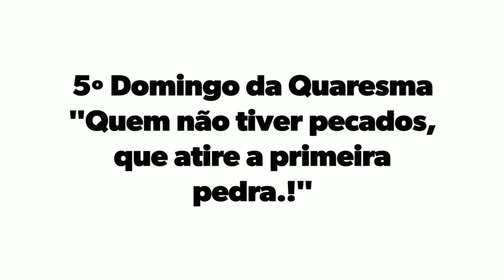5° Domingo da Quaresma. Homilia Diária"Quem não tiver pecados que atire a primeira pedra. "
Homilia do Evangelho de João 8,1-11.